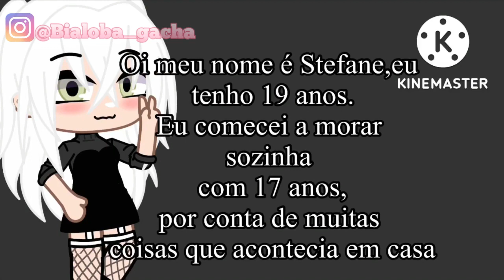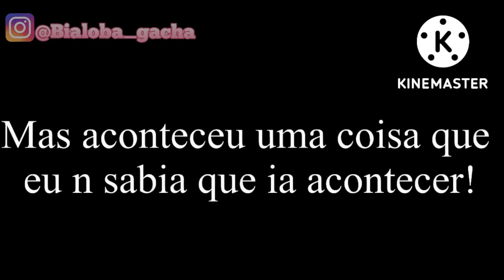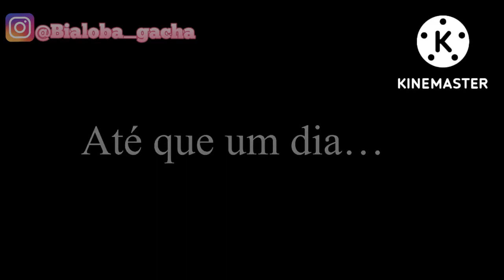Sua não! NOSSA filha! 😠 DUBLADO {01/03} 01 Temporada Mini Filme gacha club romance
Hoi Família! 🌸
Tudo bem com vocês?🦴
Aqui è a Lobinha da comunidade Gacha!🐺

Quer me mandar uma FanArt! Ou Fazer parceria?👀

[Todos os vídeos postados no canal tem autorização para serem postados dublados ou são de minha autoria]